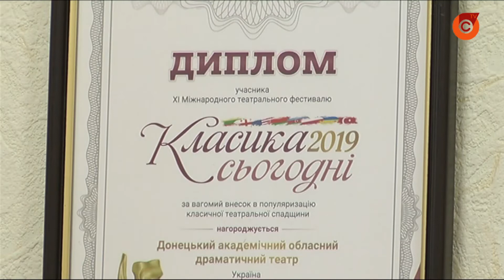27 марта - Международный день театра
Первая профессиональная актерская труппа в Мариуполе возникла в 1878 году. Именно с этой даты начинается отсчет истории театра. Последние 7 лет Мариупольский храм Мельпомены - единственный профессиональный коллектив в области. Ныне в нем работает около двухсот человек.